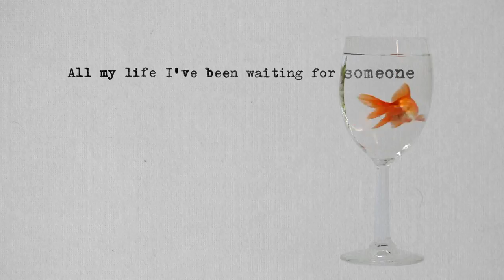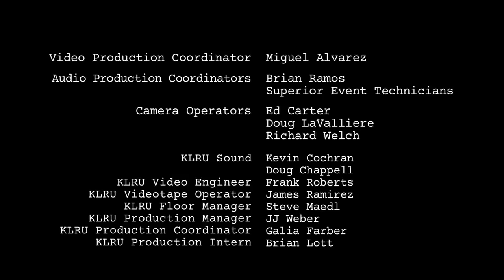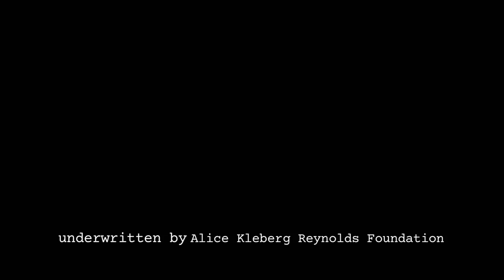On Story: 408 Men in Black: A Conversation with Ed Solomon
Men in Black writer, Ed Solomon, explores the genesis of the movie and its journey from pre-production through post.  Solomon documents his experiences getting fired and re-hired on the project, the evolution of the story, and working with the cast and crew.